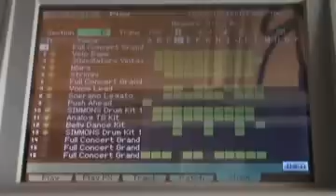KRZYCHU (COVER) CLASSIX NOUVEAUX - Never never comes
Przyznam, że ten utwór chodził za mną już jakiś czas i w końcu udało mi się go nagrać.